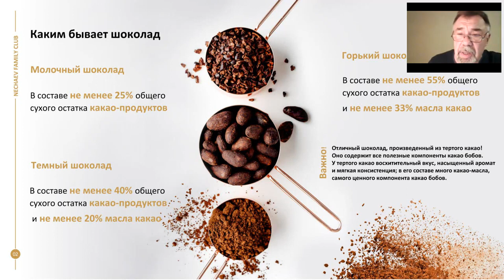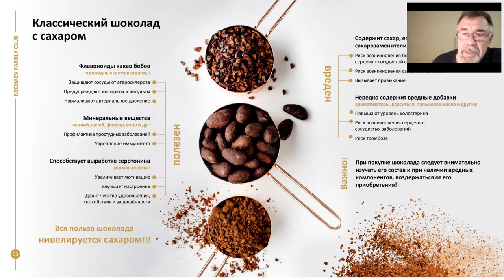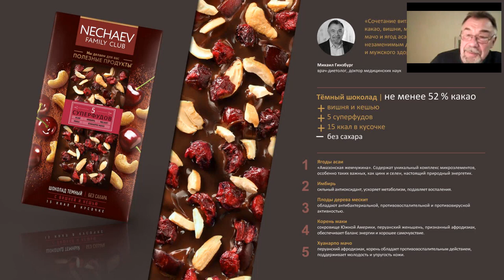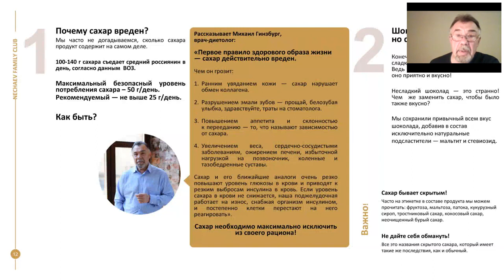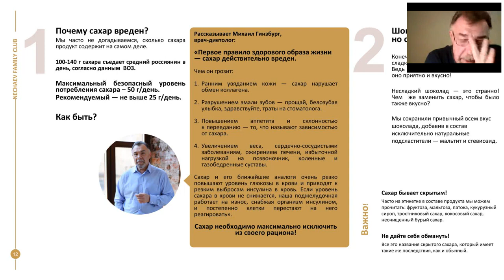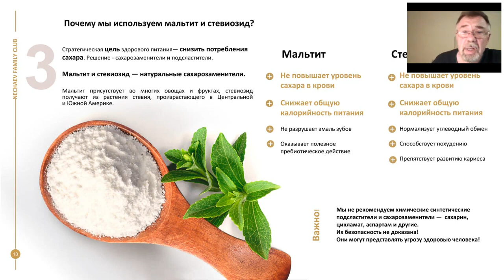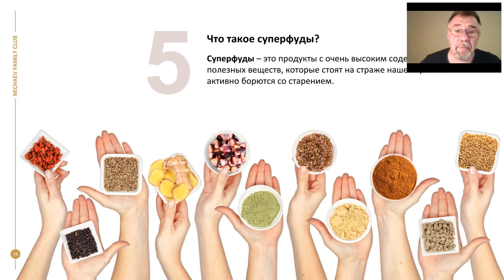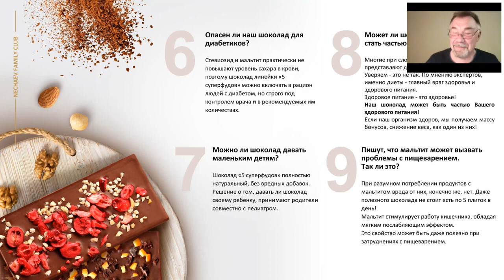Линейка шоколада «5 суперфудов» от Фаберлик!